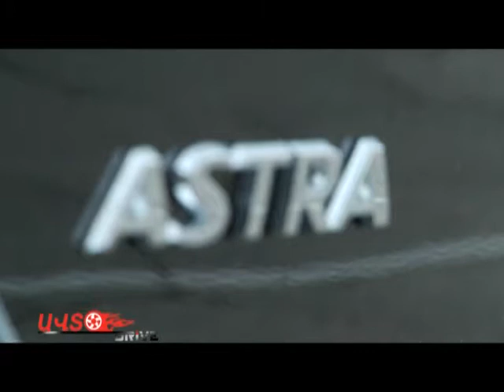2012 Opel Astra